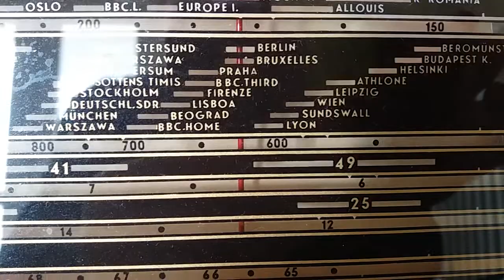630 kHz, AR-612 -es Pacsirta rádión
Nemzetiségi műsor Romániából. Kicsit gondban vagyok, mert sem a cseh, sem a szlovák, sem a csehszlovák nemzetiségről sem tudok semmit Romániában. Majd pótolom ebbéli hiányosságaimat.